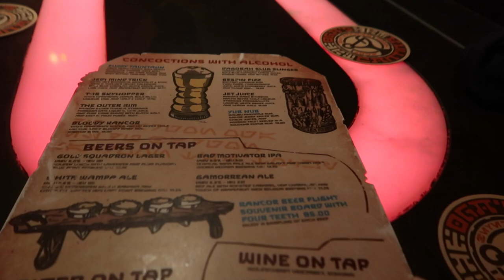DISNEY WORLD 2022 PART 3 | Final Days at Disney | Hollywood Studios, Magic Kingdom, Animal Kingdom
DISNEY WORLD 2022 PART 3 ... Sharing our Final Days at Disney! Days 4-6 at Hollywood Studios, Magic Kingdom, Animal Kingdom .

00:00 - Day 4 Hollywood Studios
8:36 - Day 5 Magic Kingdom
14:01 - Ohana Dinner
15:01 - Day 6 Animal Kingdom

Disney Vacation Essentials!
Stroller Fan
Fan Mister Bottle
Cooling Towels
Infant Stroller System (with Bassinet)
Umbrella Stroller
Ergo Baby Baby Carrier
Boba Soft Baby Wrap

Outfits and Accessories!
Bum Bag (Plus Size friendly)
Lauren's favorite Walking Sneakers
Comfortable Kids Sneakers
Minnie Ear Headbands
Classic Black and Red BABY Minnie Ear Headband

**We made most of our family shirts for this trip! We loved that we were able to customize everything to what we wanted, and saved a TON of money making them ourselves! Here's what we used...
Silhouette Portrait Cutting Tool
Heat Transfer Vinyl